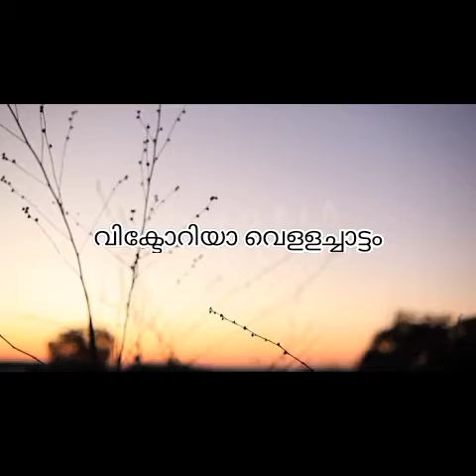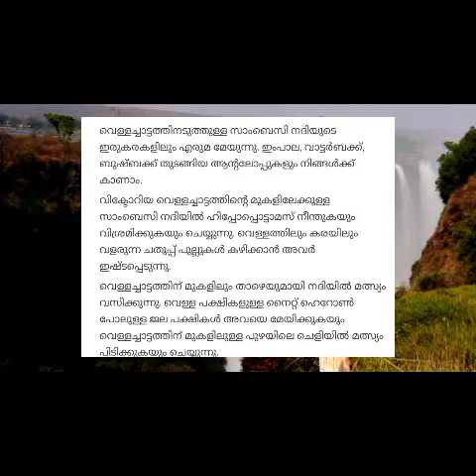വിക്ടോറിയാ വെള്ളച്ചാട്ടത്തെ കുറിച്ചുള്ള പഠനങ്ങൾ 🌊Studies on Victoria Falls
നന്മയുടെ നറുദീപമായി പ്രശോഭിക്കാൻ, അടുക്കളെയെ മനോഹരമായ വിഭവങ്ങളാൾ സന്തുഷ്ടമാക്കാൻ, സ്വർഗ്ഗം ദർഗിക്കാൻ പ്രാർത്ഥമാകുന്ന ധാന്യ വചസുകളും , പണം സമ്പാദിക്കാനുള്ള വിദ്യകൾ തുടങ്ങിയ നിങ്ങളുടെ ഏതു കഘടങ്ങളെയും അതിജീവിക്കാനുള്ള നിരവധി വീഡിയോകളുമായി നിങ്ങൾക്ക് മുൻപിൽ ഞാങ്ങൾ എത്തുന്നു.

ഇപ്പോൾ  തന്നെ സബ്‌സ്‌ക്രൈബുചെയ്യുക

           * അച്ചായൻസ് കിച്ചൺ
           * ടെക്ക് മെക്കാനിക്ക്
           * ബിബ്ലിയോ ടോക്ക്
           * അനലയിസ് യുവർ മയിറ്റ്

തുടങ്ങി നിരവധി പേഗ്രാമുകൾ . ഈ കോവിഡ കാലത്ത് പ്രയോചനപ്പെടുന്ന നിരവധി പ്രവർത്തനങ്ങൾ, കുട്ടികൾ, മുതിർന്നവർ എല്ലാവർക്കും ഒരു പോലെ
Our important videos:
         THE PASSION OF THE CHRIST FULL

          BIG BROTHER MALAYALAM MOVIE SONG
ORU DINAM KANAVUIN.

    Picture in picture [PIP] ഇനി ഈസിയായി

ETC. തുടങ്ങി നിരവധി. videos

ഇപ്പോൾ  തന്നെ സബ്‌സ്‌ക്രൈബുചെയ്യുക

           * അച്ചായൻസ് കിച്ചൺ
           * ടെക്ക് മെക്കാനിക്ക്
           * ബിബ്ലിയോ ടോക്ക്
           * അനലയിസ് യുവർ മയിറ്റ്

ORU DINAM KANAVUIN.